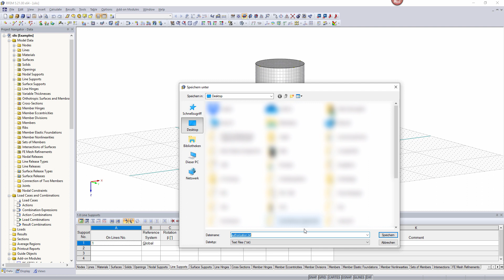[EN] [FR] FAQ 002241 | Ma licence softlock n'est pas disponible, que puis-je faire?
Question :
Ma licence softlock n'est pas disponible, que puis-je faire?

Réponse :
Merci pour votre demande. Veuillez d'abord essayer les solutions suivantes:

1.
Exécutez RFEM/RSTAB en tant qu'administrateur en cliquant sur l'icône à droite et en sélectionnant «Exécuter en tant qu'administrateur».

Deuxième
Importez à nouveau le fichier Author.ini, puis redémarrez le programme.

3
Si cela ne fonctionne pas, envoyez-moi le fichier d'autorisation.txt que vous pouvez créer via Aide → Autorisation → Diagnostic.

Avez-vous modifié le matériel de votre ordinateur, l'ordinateur ou le système d'exploitation, ou l'avez-vous réinstallé depuis la dernière activation?